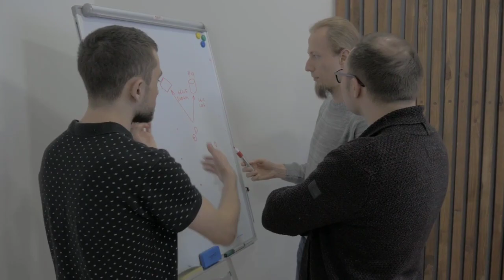2023 के Top 7 बिज़नेस Ideas || हर महीने कमाये 5 लाख रूपये | New Business ideas 2023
2023 के Top 7 Business ideas || हर महीने कमाये 5 लाख रूपये || New Business ideas 2023

2023 me konsa business krna Chahiye
Top 2023 ke Best Business ideas
How To Start Business ideas
Business kaise Krege
konsa Business krna Chahiye
Kaise Start krege Business
Km paise me Business kaise Krege
Top 3 Business ideas 2023
Business konsa krna Chahiye
Business khaha par Start krna Chahiye
Amazing Business Ideas 2023
Small Business Ideas 2023
Ideas best business
Now Business ideas
Kaise Krege Business
Kaise start Up krege Business
Small Business Knowledge
Konsa Business krna Chahiye 2023 me
Village me Konsa Business krna Chahiye
Sahar me Konsa Business krna Chahiye
Start up kaise Krege Business
New Business Ki Jankari
Top Business ideas 2023
Business kaise Krege
Business kb konsa Business krna Chahiye
Top 10 Business ideas 2024
Paise kaise Kmayege 2023 me
Online Paise Kaise kamayege
Online money kaise kmayege
Online Paise Kaise Kmate hai
How To Start Business ideas 2023
How To Start Business tips
2023 me Konsa Business krna Chahiye
Low Money Investment Business
Kaise Start krege Business 2023
Paise Nhi hai par Business kaise Krege
Free me business Kaise krege
zero investment business konsa hai